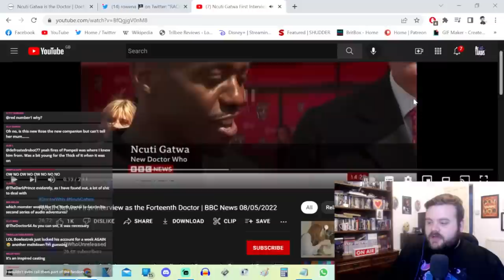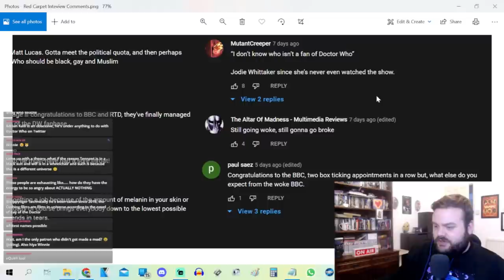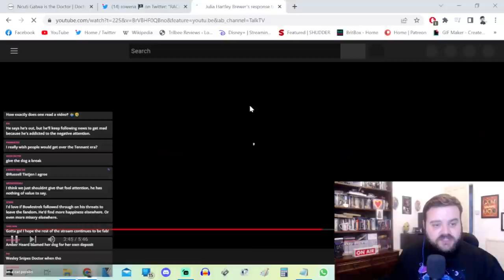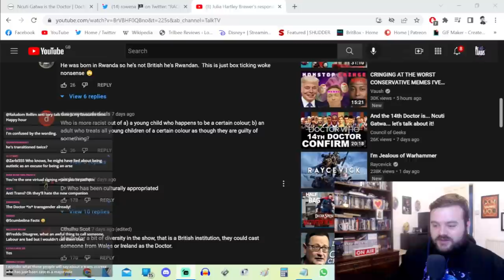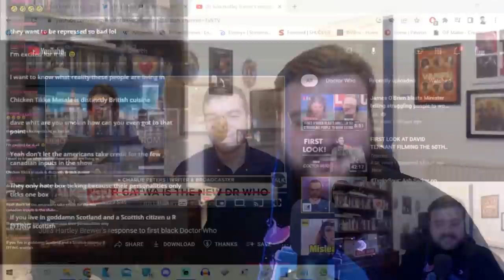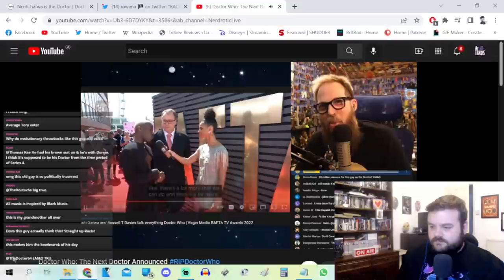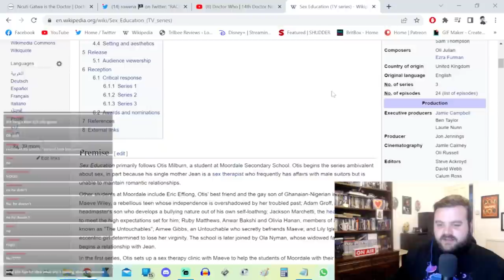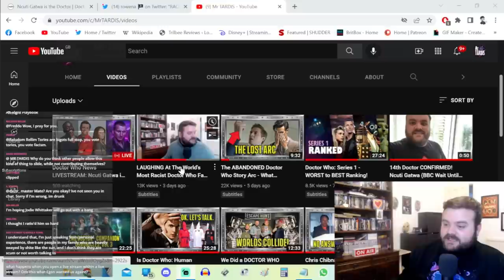Conservatives Go Full MASK OFF Racist to Ncuti Gatwa as the next DOCTOR WHO - Video Responses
00:00 - Intro
06:25 - Previous Doctor Reactions
11:35 - Conservatives React
39:57 - Why Did I Cover These Videos?